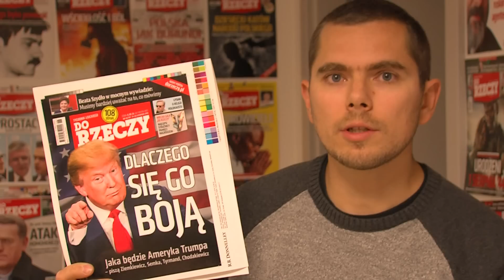Nowe Do Rzeczy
Zobacz, co w najnowszym numerze poleca Piotr Zychowicz